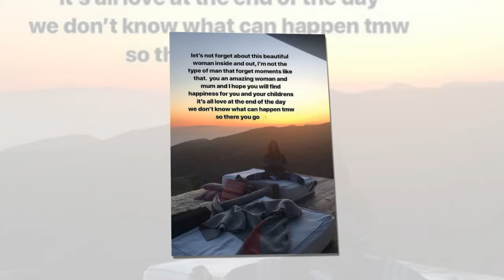KUWK:Younes Bendjima Posts Sweet Message About The Amazing Moments With Kourtney Months After Split!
It turns out that Kourtney Kardashian’s former boyfriend, Younes Bendjima is yet to forget the KUWK star and he is not afraid to let the world know how he feels about her.